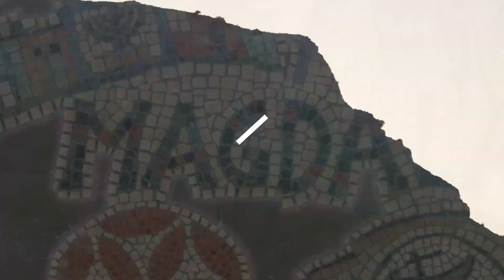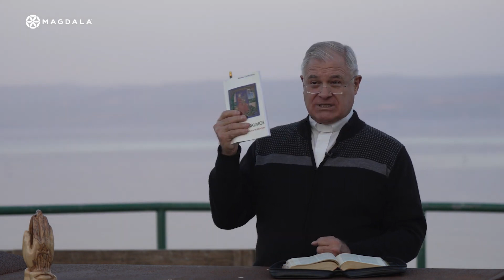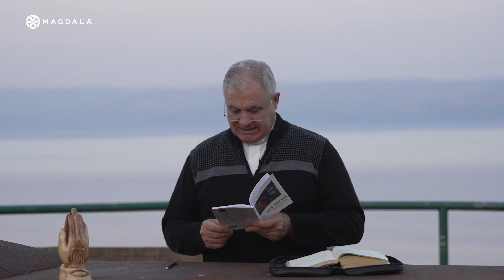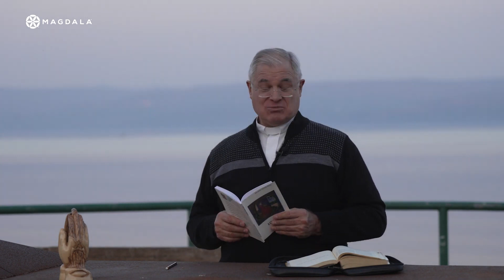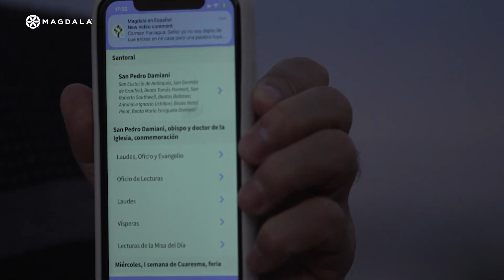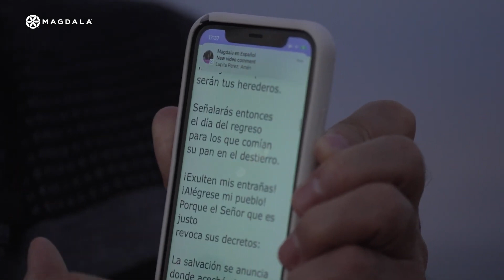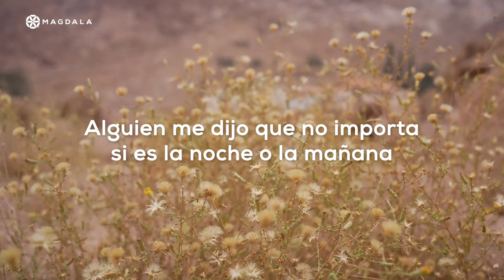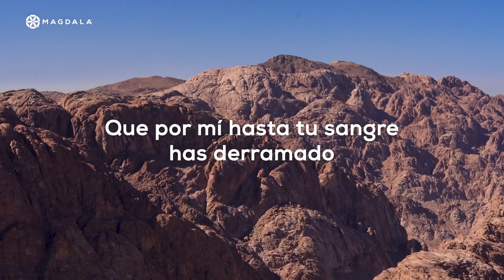📍Día 18 Magdala | Taller 3 La Oración de Los Salmos | Peregrinación de la Oración | Tierra Santa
🙏 Peregrinación Virtual de la Oración | Tierra Santa
🤲 Taller 3: La oración de los salmos

📍 Magdala, Playa de Magdala, Orilla del Mar de Galilea
En la necesidad de completar la catequesis del pasado día 19 de febrero sobre los salmos, el Padre Juan nos da una explicación sobre estas oraciones que son inspiradas por Dios, son una fuente inagotable de vida espiritual y están consideradas como la oración oficial de la Iglesia, de la que todos pueden participar. El Padre Juan se basa en el libro de Salvador Carrillo Alday para darnos unas pautas y recomendarnos que recemos los salmos para acercarnos a Dios.
Libro recomendado:
“Los salmos. Escuela de oración”, de Salvador Carrillo Alday, M. Sp. S., Instituto de Pastoral Bíblica, México, 2015.

MAGDALA
La antigua ciudad de Magdala se estableció en el periodo helenístico, convirtiéndose en un próspero lugar pesquero en el tiempo que los romanos invadieron Galilea en el año 67 d.C. Ubicada en las orillas del Mar de Galilea, a lo largo de la mayor ruta comercial de la época, la Vía Maris, y en el camino entre Nazaret y Cafarnaúm; Magdala era una ciudad próspera llena de pescadores y comerciantes.